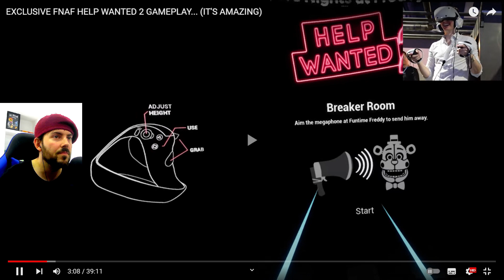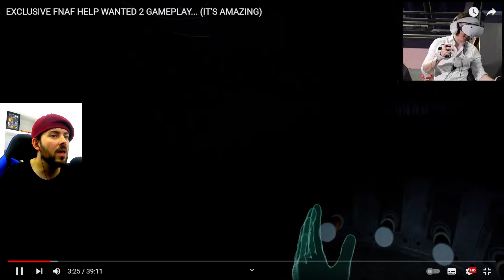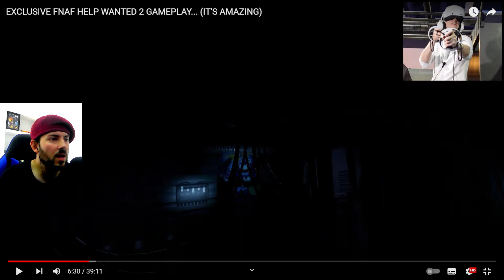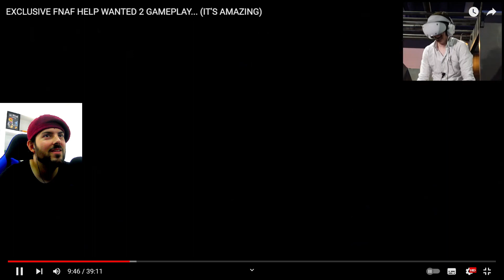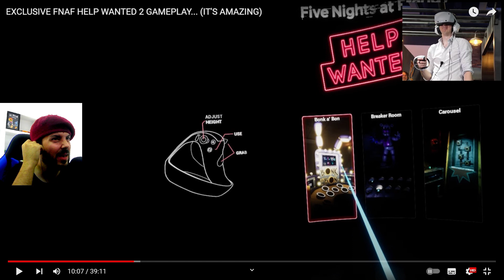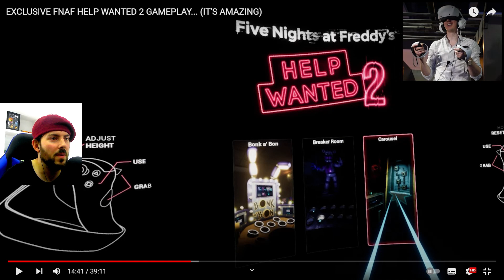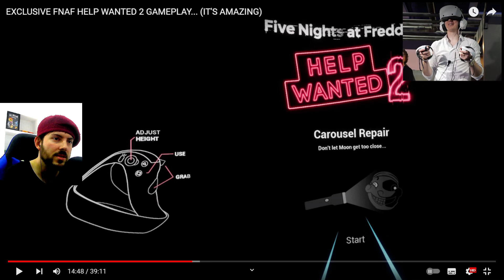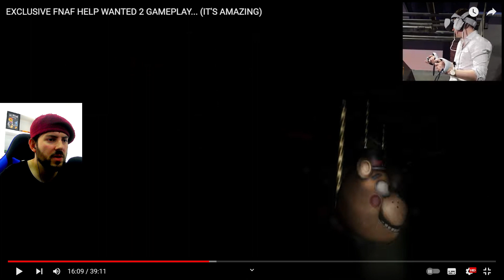Gameplay OFICIAL de HELP WANTED 2 ¡Un FNAF INCREÍBLE! (Reacción)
Se ha presentado una beta oficial de FNAF Help Wanted 2 y uno de los mayores youtubers de Five Nights at Freddy's del mundo, Dawko, lo ha jugado. Voy a reaccionar a su gameplay y ver que oculta este nuevo juego basado en Sister Location y Security Breach.